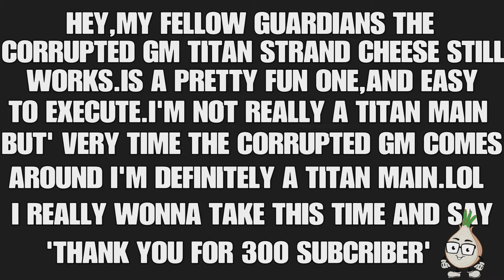DESTINY 2/Corrupted GM Relic Cheese 🧀 (Strand Titan)